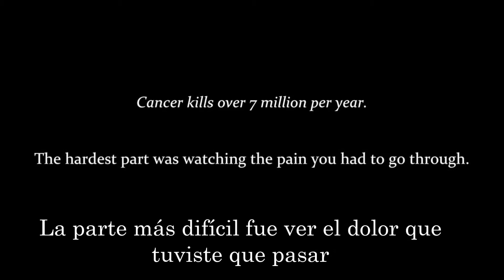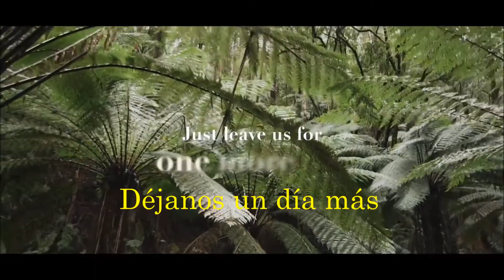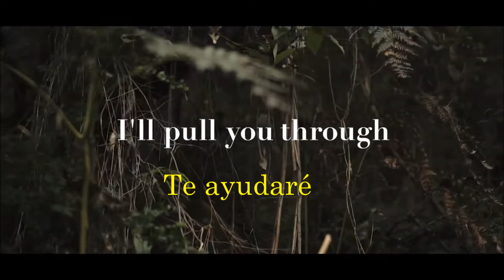Glass Tides – Forever (Sub Español)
En la parte "And drifting while you're sleeping"
Drifting - traduce "derrapando" y su sinónimo puede ser "resbalar"
Puse resbalar porque va más en contexto con la historia que narra la canción.